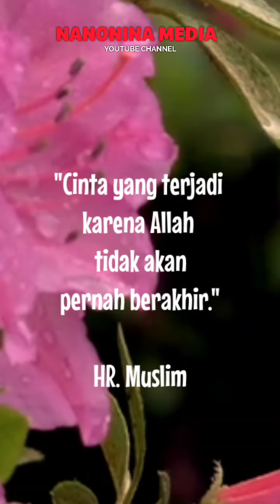Nasehat Untuk Suami Istri Cinta Karena Allah SWT